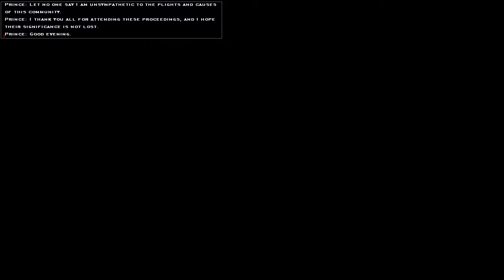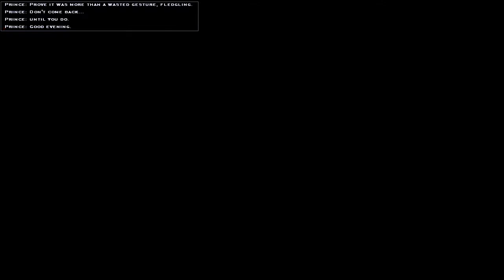VAMPIRE: THE MASQUERADE - BLOODLINES | PC WALKTHROUGH | PART 1 | THE FIRST NIGHT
Vampire The Masquerade: Bloodlines  Gameplay Walkthrough Part 1 includes the quest...

Jyhad For Beginners

This walkthrough for Vampire: The Masquerade - Bloodlines available on the PC will include the Full Game, Main Campaign, Story Missions, Side Quests, Boss Battles, Cutscenes, Gameplay and Ending.